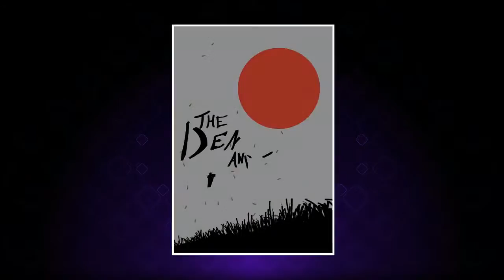Agents of Mayhem - Parte 27: Apresentando Oni - PC - [ Leg PT ]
Em Agents of Mayhem, você atua em uma super organização mundial dedicada a lutar contra um exército com propósitos sombrios denominada LEGION. É um jogo de ação, aventura e tiro em terceira pessoa com muita comédia. Você controla até 3 personagens ( selecionáveis ) que podem ser revezados conforme seu gosto ou necessidade durante uma missão.